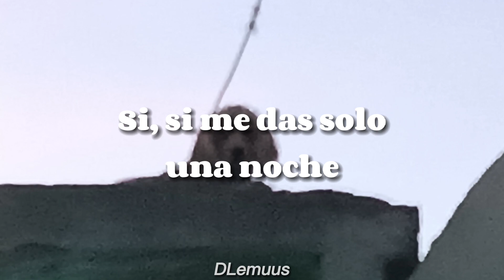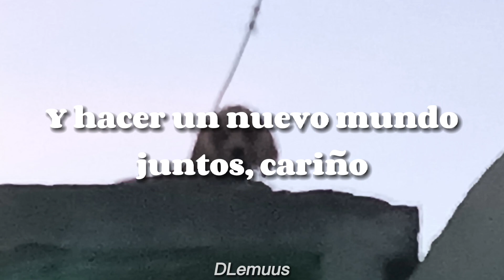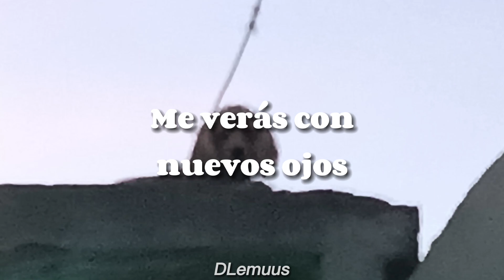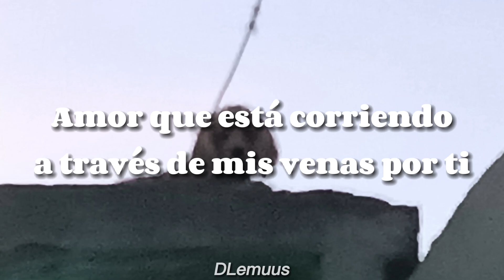John Mayer - New Light (Lyrics Sub. Español)